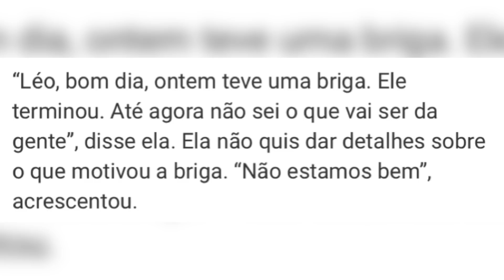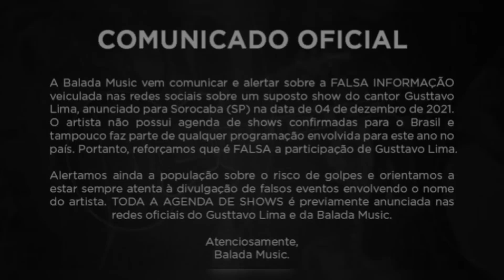Mais uma SEPARAÇÃO no SERTANEJO, confiram o Motivo e ainda Gusttavo Lima esclarece BOATOS